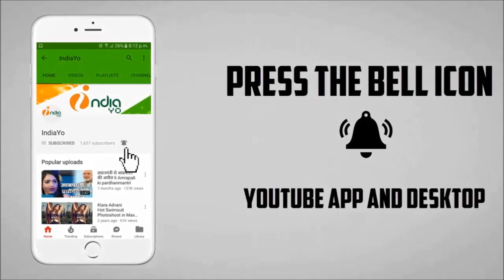Saat Saheliyan 2 - सात सहेलियाँ 2 - Pradeep R Pandey - Bhojpuri Film 2018 - Bhojpuri News